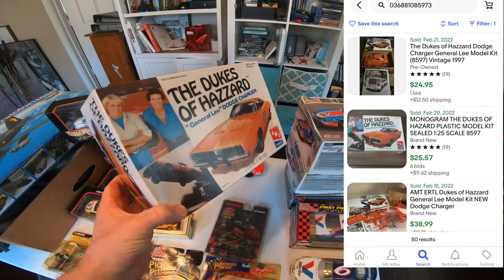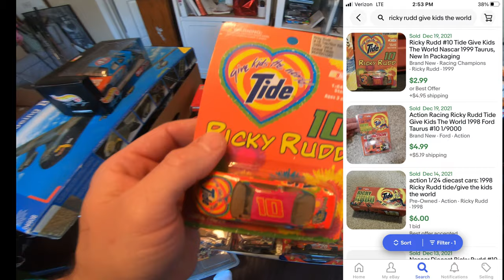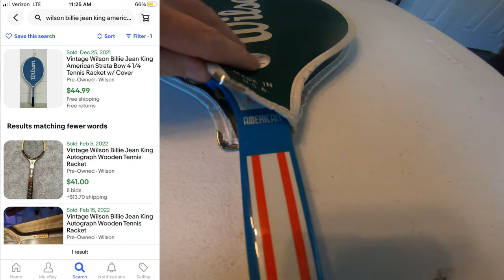These Garage Sale Prices were SHOCKING!!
Its Yard sell Saturday come along with me and find out what I picked this Weekend.

Boxes I Use to ship Golf Clubs and Bags
Boxes for Golf Bag
Boxes for Golf Clubs
Longer Boxes for Golf Clubs
Bubble wrap
Thermal Printer I use-Dymo Printer 4XL